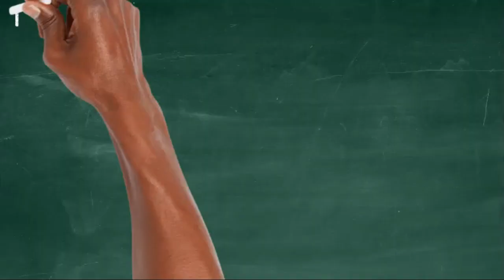"F.O.M.O. (Fear of Missing Out)" (February 4th, 2023)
Fear of missing out is dangerous when it comes to paying off debt. There isn't much that I feel like I'm missing out of because of budgeting. In this video I talk about the benefit of not having that feeling.

Please continue to encourage your friends, family and loved ones to get the vaccine.